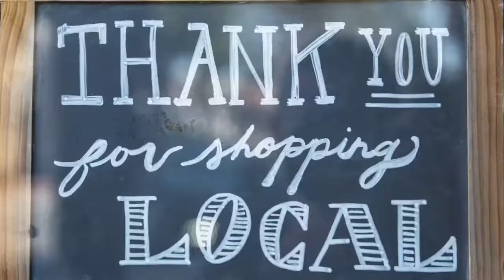6 Reasons You Should Shop Small Business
Top Leader ,Whitney Cline - Bronze Leader of Team Persistent & Beauty Board Member

Start your own Home Based Business with Avon Today!

6 Reasons You Should Start a Home Based Business!

Collaborate with AvonNation in a Facebook Group for All Avon Reps, Timeless Beauty Lessons.